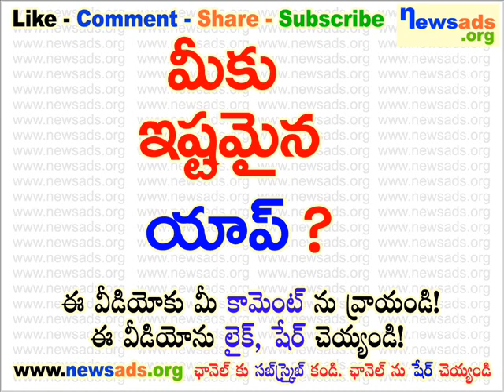మీకు ఇష్టమైన యాప్?